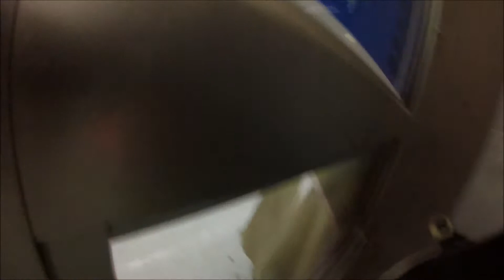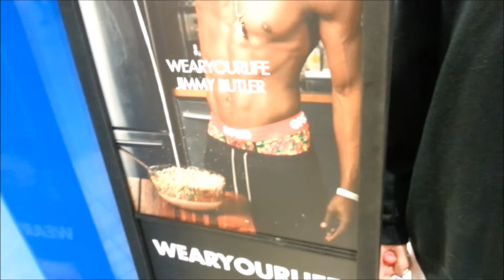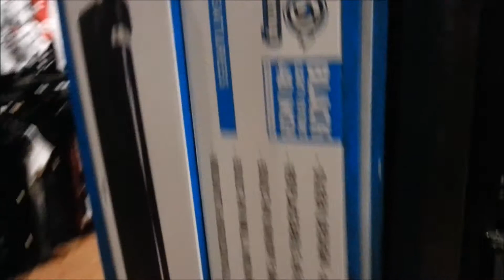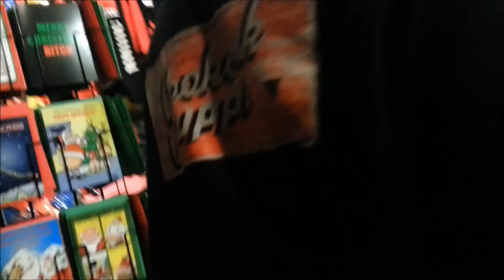KICKED OUT OF OLD MALL!?!?!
Yes. Not really. theres like 2 stores in this mall.